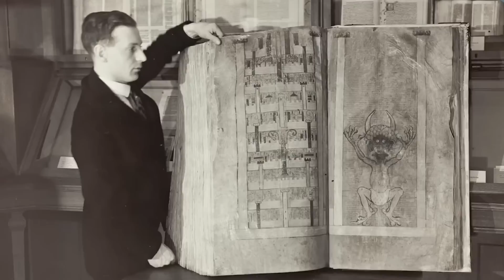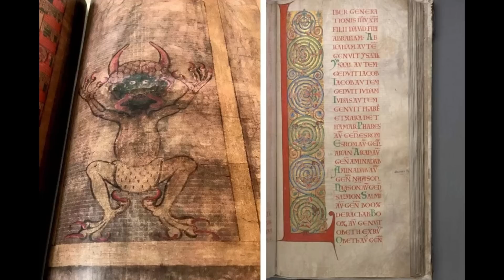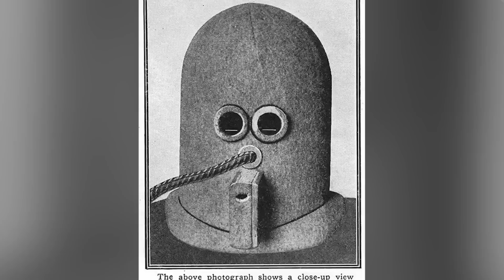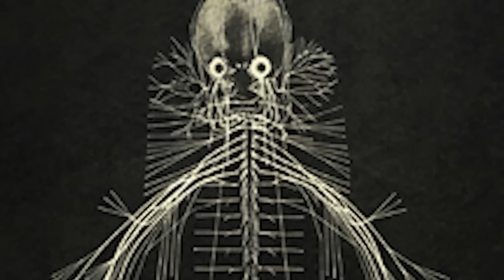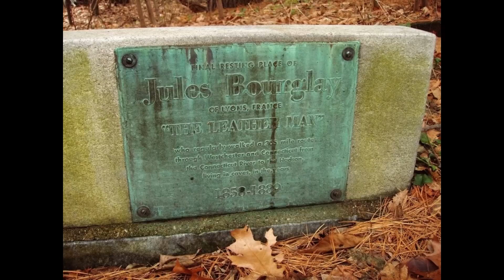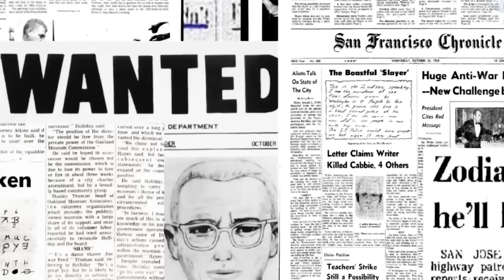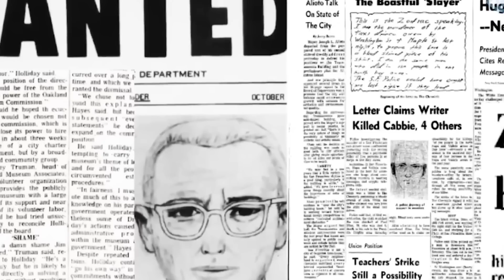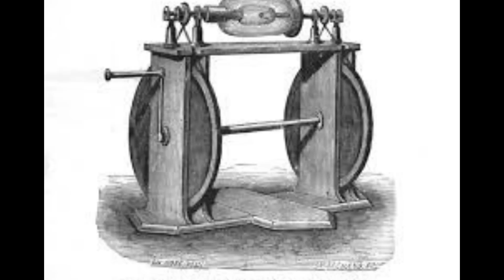15 Real Photos That No One Can Explain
Sometimes, a single photo can capture a moment that baffles and intrigues us. If we turn back the hands of time, we see some mysterious photos that challenge our understanding of the past and make us wonder what really happened behind the scenes. From a mysterious spaceman-looking dude to a time traveler in 1941, here are 20 rare historical photos that scientists can not explain.

00:00 INTRO
00:21 CODEX GIGAS
01:57 READING ISOLATOR
03:23 HARRIET COWELL
04:42 LADY BABUSHKA
06:13 EMMA HAUCK LOVE LETTER
07:43 THE LEATHERMAN
09:33 ZODIAC
11:31 TRAIN EXPLOSION
12:24 TUNGUSKA METEORITE
14:09 MYSTERY OF JOITA YACHT
15:51 AMBER ROOM
17:42 STREANGE WATER INVENTION
18:53 MULTIPLES HUMANS TEETH
20:22 GRIGORI RASPUTAN
22:15 ELECTRICITY
23:53 THE MAN IN THE IRON MASK
26:17 MUMMY
27:29 MICKEY MOUSE FIRST SCREENING
28:13 OUTRO